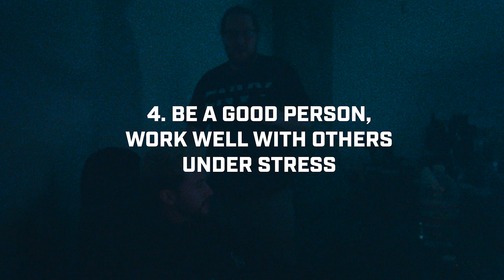How to Break Into Esports Media with Cory Doggett | Behind the Screens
Take a look Behind The Screens with Cory Doggett, Envy’s Director of Media, presented by Samsung.